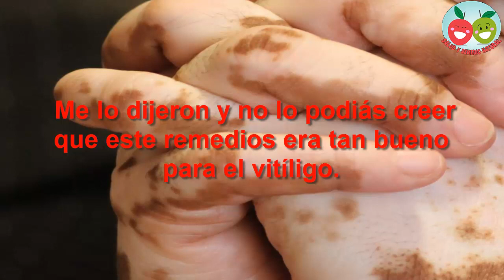Melodijeron y no lo podiás creer que este remedio era tan bueno para el vitiligo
El vitíligo es una enfermedad que consiste en la despigmentación progresiva de la piel y se debe a la destrucción de los melanocitos que son las células responsables de la pigmentación que da color a la piel. Afecta al 1% de la población.

Remedios caseros para el vitiligo.

Te citamos alguno de los mejores remedios caseros para el tratamiento del vitíligo. Indicar que estos no funcionan en todos los casos, se recomienda visitar al dermatólogo/a para este problema.

1. Pimienta negra.

Se cree que puede ser uno de los mejores remedios, algunos estudios indican que la pimienta negra  contienen el compuesto “piperina” el cual puede provocar la producción de melanina de la piel.

Se recomienda consumir pimienta negra en los alimentos y aplicar un aceite esencial de ella en la piel. Este aceite se puede encontrar en tiendas naturista o prepara con una taza de aceite de oliva y un cuarto de taza de granos de pimienta negra. Calentar el aceite de oliva y añadir los granos de pimienta negra triturados. Dejar 5 minutos, luego dejar enfriar y colar. Aplicar todo los días en la piel.

2. Arcilla roja y Jengibre.

Mezclar arcilla roja con jugo de jengibre es un buen remedio. Aplicar directamente en la piel todo los días.

3. Papaya, melón, garbanzos y uvas.

Comer estos alimentos son muy recomendables dado que contienen nutrientes que ayudan a reactivar los melanocitos y que estos puedan producir melanina.

4. Cúrcuma.

La cúrcuma puede ayudar a pigmentar la piel naturalmente. Hay que aplicar en la piel aceite de mostaza con cúrcuma. Para preparar esta crema hay que hervir con agua estos dos ingredientes hasta que se evapore y sólo quede el aceite. Luego filtrar y guardarlo en un frasco de cristal. Aplicar una o dos veces al día durante 3 meses.

5. Vitamina B.

La vitamina b ayuda a frenar el crecimiento de las manchas, por ello que es muy aconsejable tomar alimentos ricos en esta vitamina para luchar con este problema.
Se puede encontrar en alimentos como el pescado azul, en las yemas del huevo, el hígado, vísceras, leche y derivados, cereales integrales, frutos secos, legumbres y verduras.

Recomendaciones y consejos para el tratamiento del vitíligo.

1. Consultar al dermatólogo, es la persona médica indicada para este problema. Podrá evaluar tu estado y ayudarte con el tratamiento adecuado para tu caso.

2. Evita la exposición solar. Las partes blancas de la piel provocadas por el vitíligo no tiene protección natural para los rayos solares. Usar protección solar muy alta.

3. Pensamientos positivos, energía positiva y ejercicio físico. Llevar una vida relajada, sin nervios, preocupaciones, pensando en cosas agradables, practicar deporte te hará sentir mejor y tu estado vital y nervioso mejorará.